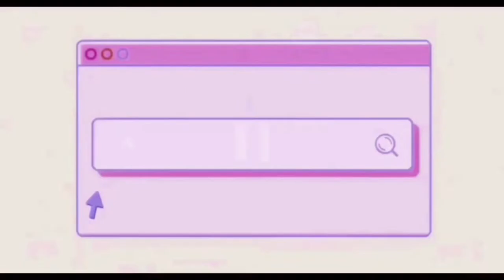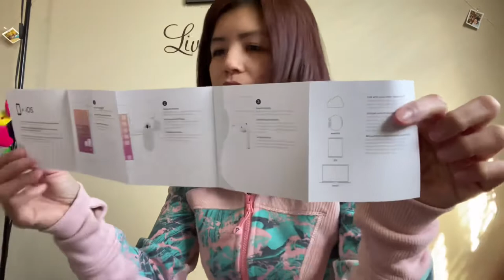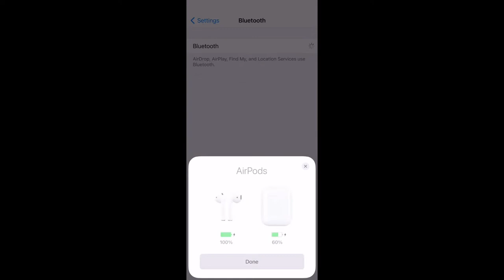Unboxing my Package from Philippines to Canada.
Unboxing Video for Today’s Vlog,I’m so excited!😊
Those are they’re Facebook Page:⬇️
Danica Gesca(for my Lip tint)